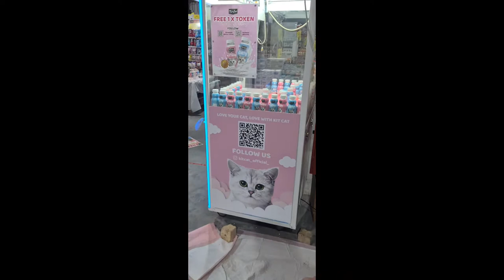B2K x Wag & Co Warehouse sale 2021 Haul. Testing out product on BaBy.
Just want to share my item haul from the warehouse sale at Yishun
Do look out my vlog having fun at the warehouse sale.

Thank you, this is Diana Dreamstar signing off.